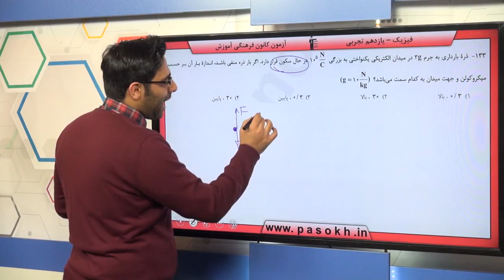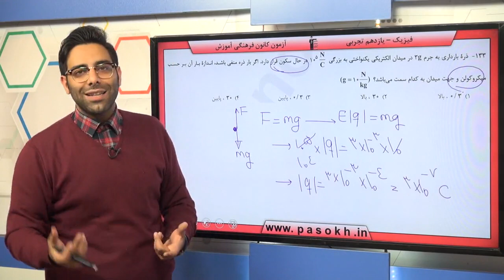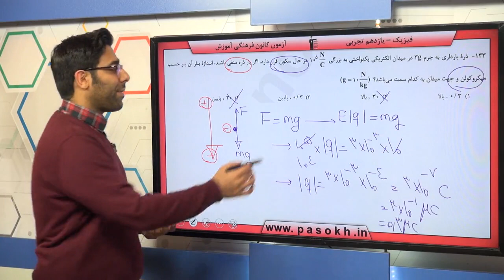پایه يازدهم تجربي فيزيك 3 الكتريسيته‌ي ساكن سوال 133 درصد پاسخگویی 41